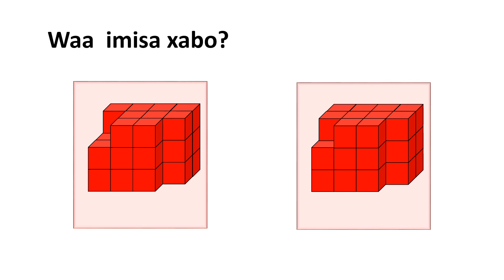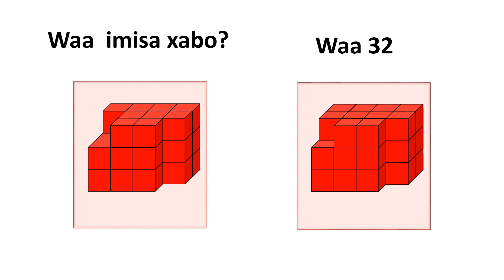5aad sida loxisaabiyo kartoomada Xiis barasho